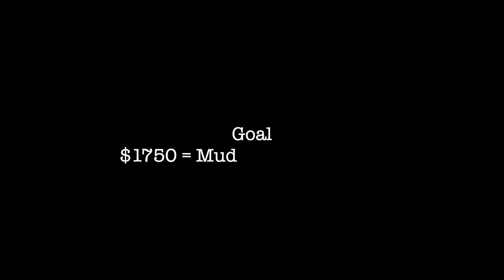MUD BATH - Awana Missionary Month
Last month was Awana Missionary Month and they raised just over 1800 for missionaries serving around the world and that meant that Awana Director Nathan Karn got to enjoy a nice mud bath, take a look.